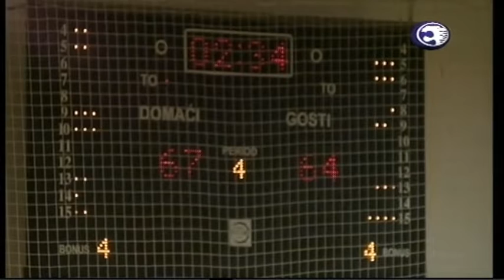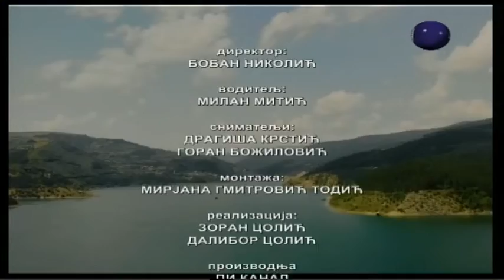Boje grada 04.03.2019.